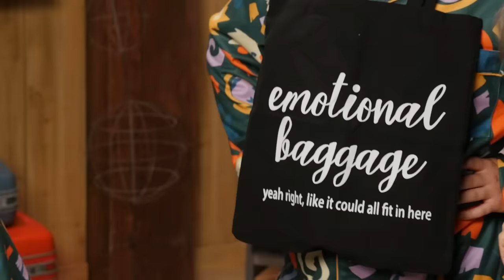Ranking The Worst Bags On Amazon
Today, we're ranking the most ridiculous reusable tote bags! GMMORE # 2499

This is Good Mythical MORE, the show after the show. Watch today's main show, Good Mythical Morning,